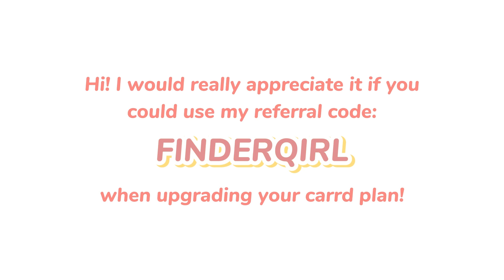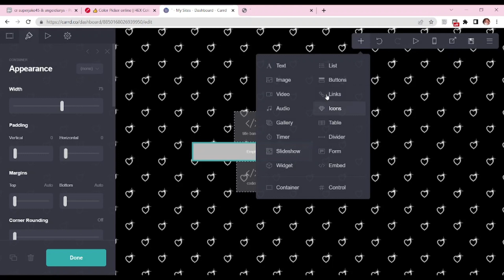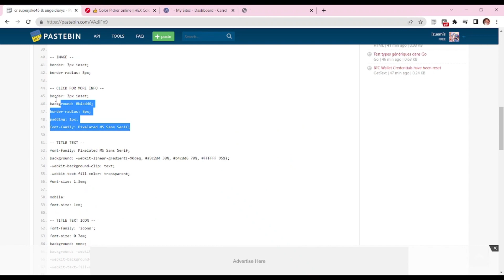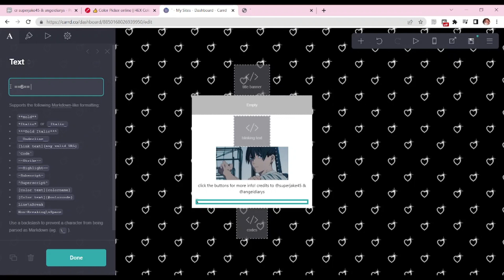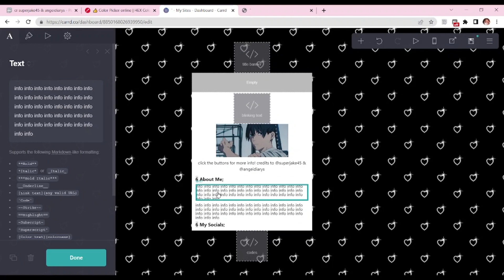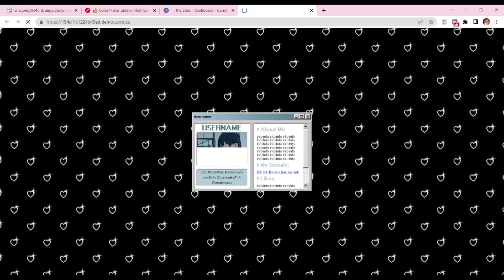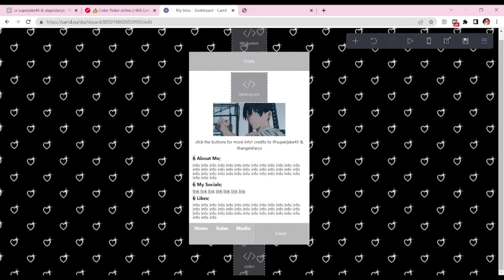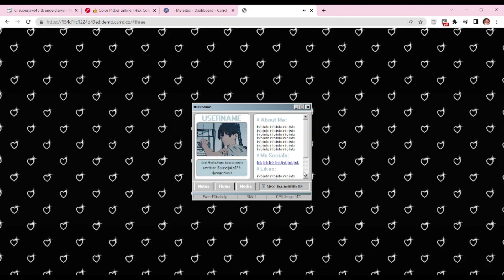carrd tutorial — © superjake45 & angeidiarys [PRO STANDARD]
here's a pro standard tutorial of this layout

have a tutorial request? you can send it through this form!
note: not all tutorial requests will be made.